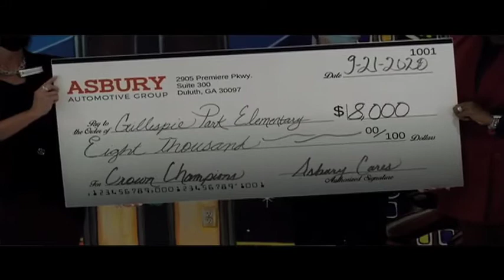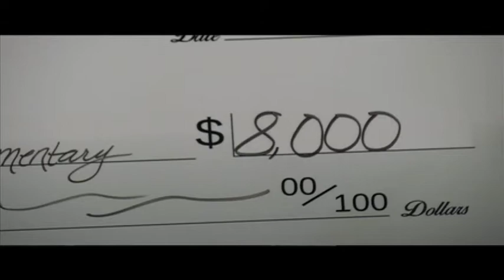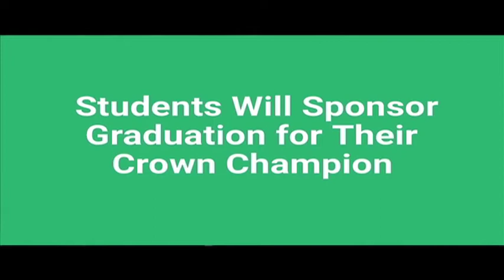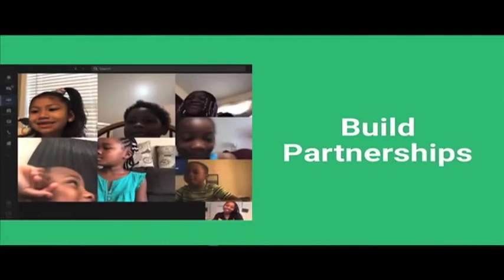Crown Automotive Group Partnership with Gillespie Park Elem.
See how Crown Automotive Group is partnering with Gillespie Park Elementary School.